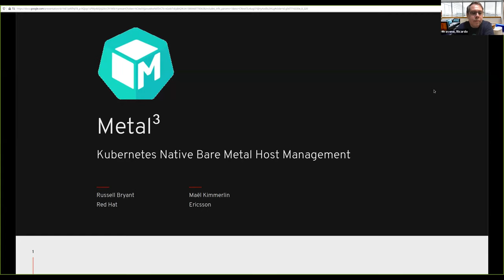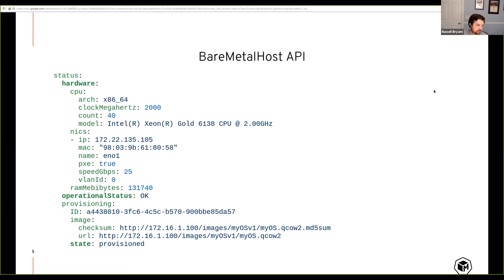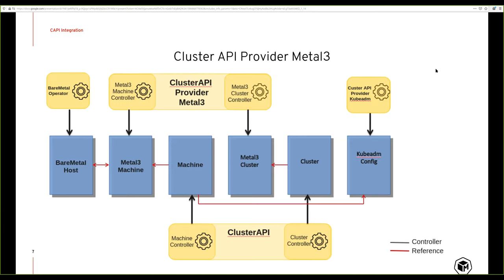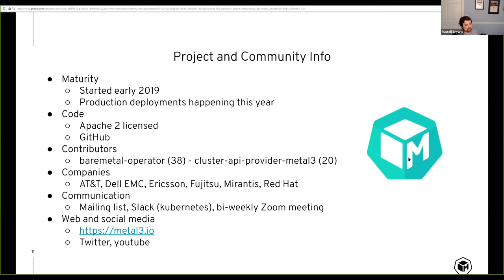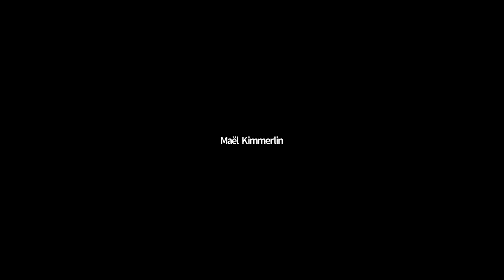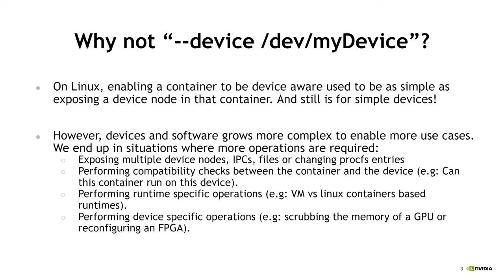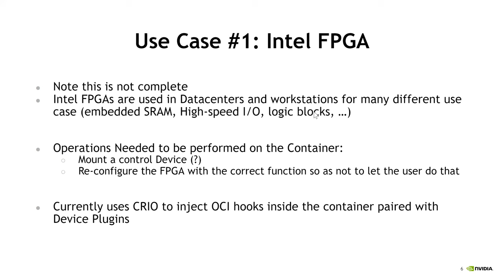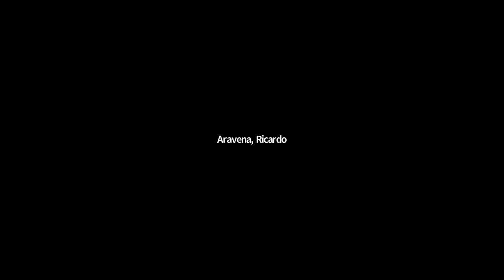CNCF SIG Runtime 2020-04-16